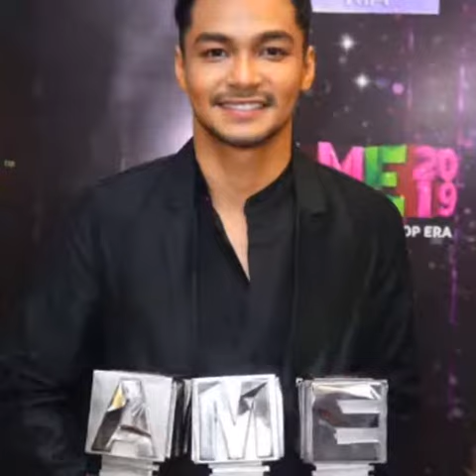THE MOST HANDSOME MALAY ARTISTE....SYAFIQ KYLE PART 2